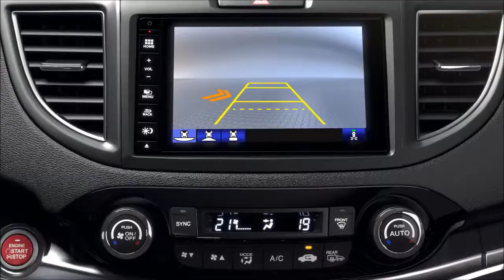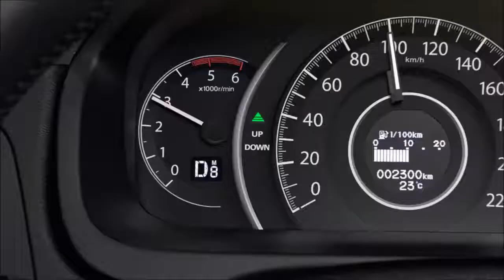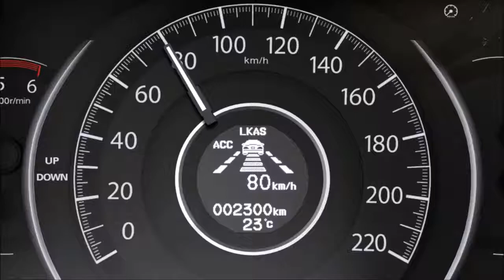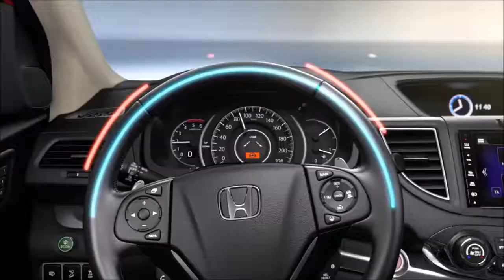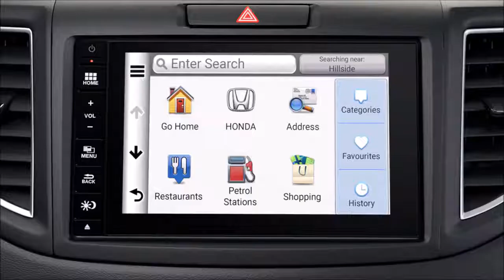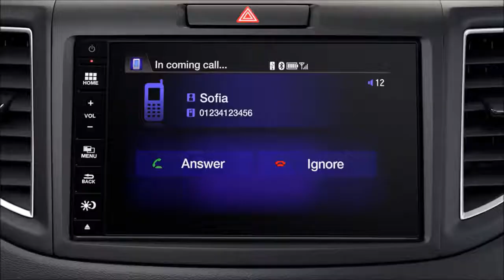2017 Honda CR V ► Features and Benefits